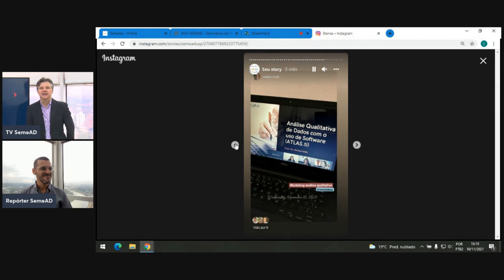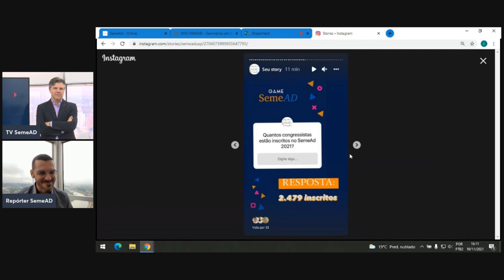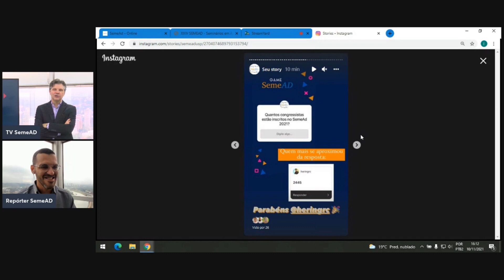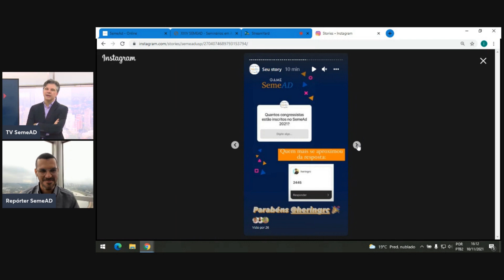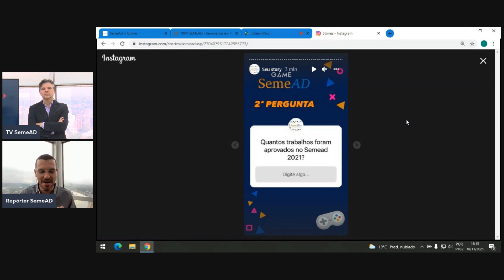XXIV SemeAD: Game SemeAD - 02